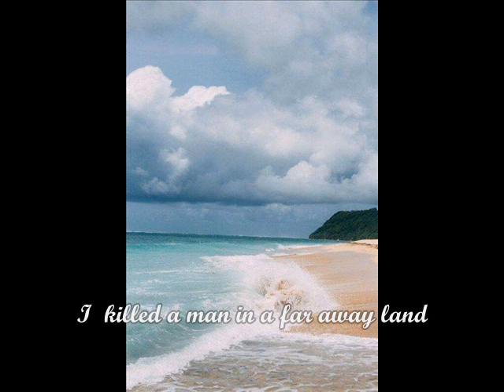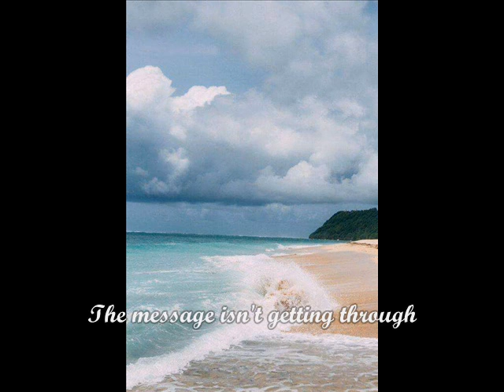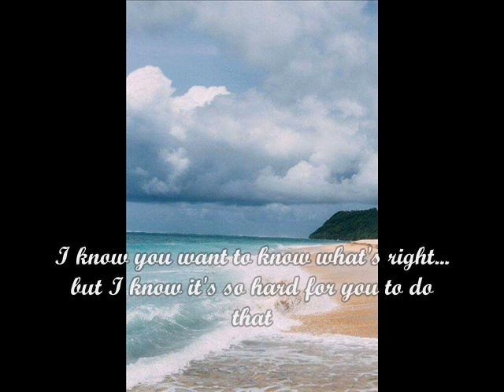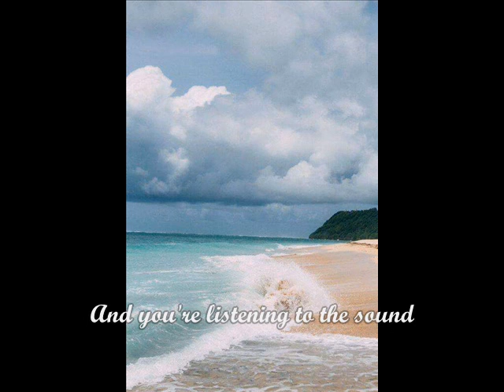James Blunt - I Really Want You ( w / lyrics )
Leo Coutrier*  I Really Want You. Single by James Blunt, taken from the album All the Lost Souls.
Label          WEA International, RCA.
Writer(s)    James Blunt.